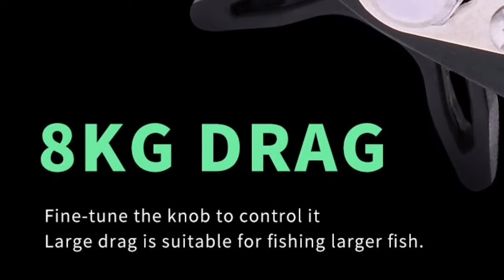8kg Drag 7.2:1 Water Drop Reel Metal Fishing.. Reel casting PROBEROS murah dari Shopee...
Assalamualaikum...

Salam sejahtera kepada semua sahabat2 fqalong fishing..
Video kali ini saya kongsi kan pasal reel casting murah dari Shopee... Boleh di gunakan untuk semua orang... Apa pon semoga video nie bermanfaat untuk semua...